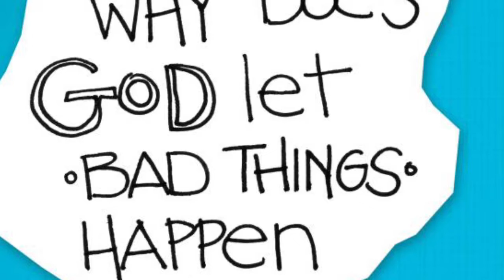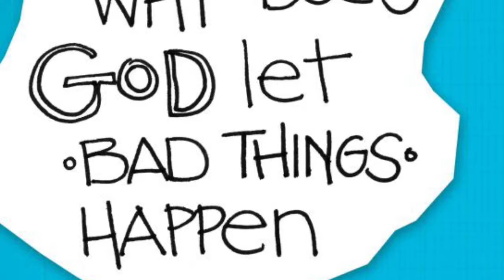Why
A tragic murder of a young girl in India forces the question... Why?